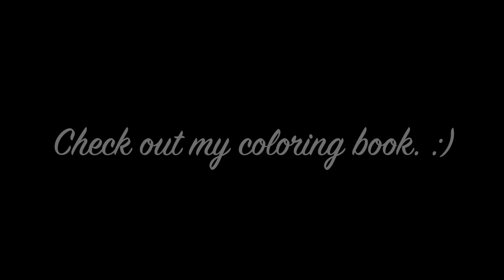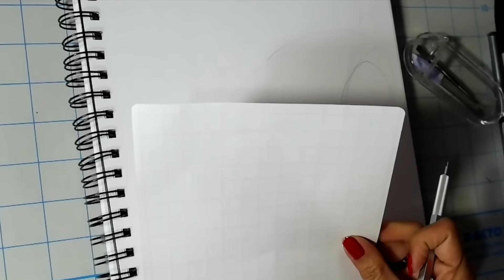Cornucopia - Thanksgiving doodle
buy my coloring books :)

ART SUPPLIES:
Pilot V Razor Pens
prismacolor pencils
copic markers